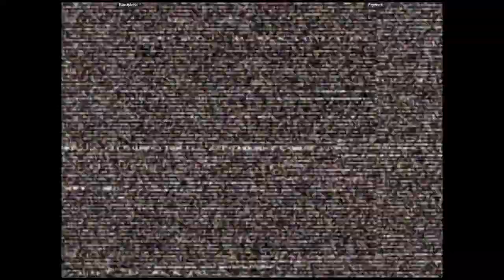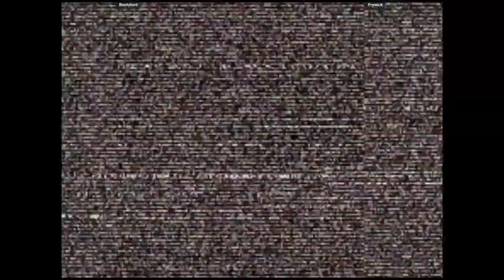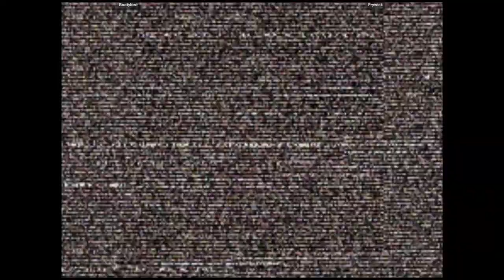CVS2 - Bootylord VS Frywick | 🇺🇸🇺🇸 Fightcade2